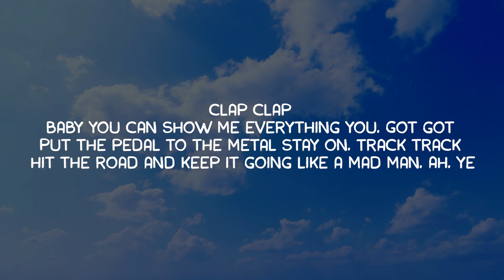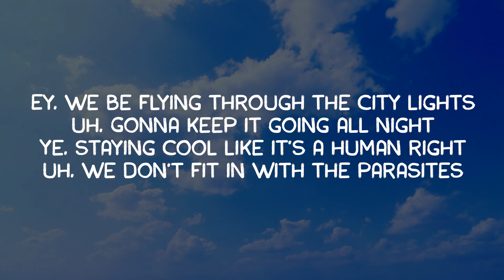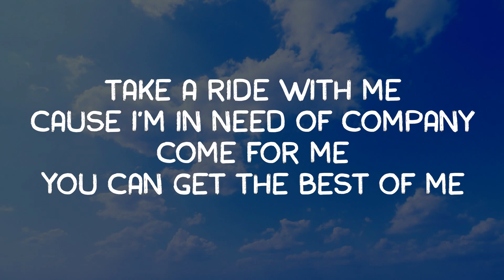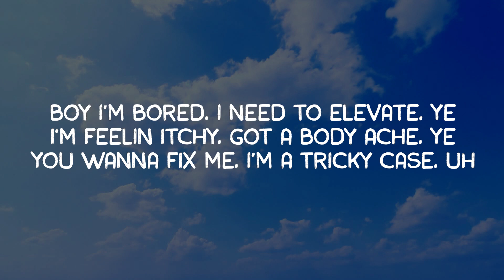DARA - Mr. Rover (by Monoir) [Lyrics]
Music, Lyrics & Arrangement: Cristian Tarcea, Darina Yotova, Siv Marit Egseth, Valentina Nikova

Produced by: Cristian Tarcea (Monoir)
Additional production by: Loredan Aniculaesei

Director: Joro Peev
DOP: Hristin Nikolov
Editing: Ivan Dimitrov – Torex, Joro Peev
Hair: Georgi Petkov
Makeup: Gergana Pashtrapanska
Styling: Katya Ganeva
Choreographer: Milen Dankov
Dancers: Daniel Binev, Gabriela Aleksandrova, Eva Marmarova

Special thanks to Hell Energy Drink, Сладкарници „Неделя“ and XO boutique
Mr. Rover

Boy
I'm bored, I need to elevate
Ye
I'm feelin itchy, got a body ache
Ye
You wanna fix me, I'm a tricky case
Uh
You know, my head is in a freaky place

Clap clap
Baby you can show me everything you
Got got
Put the pedal to the metal stay on
Track track
Hit the road and keep it going like a mad man
Ah, ye

Take a ride with me
Cause I'm in need of company
Come for me
You can get the best of me

Stop
Put it on drive mode
Mr. Rover, Rover, Rover
I'm coming over, over, over
I'm coming over
Mr. Rover

Roll up the window
And shut the door
Start up the engine
Foot to the floor
Rover, Rover, Rover

Ey
We be flying through the city lights
Uh
Gonna keep it going all night
Ye
Staying cool like it's a human right
Uh
We don't fit in with the parasites

Stop
I'm coming over
Mr. Rover

Body poppin
Wheels rolling
My whisper in your ear
Got you hot and boilin

Don't rush
We have
all night
So

Stop
I'm coming over
Mr. Rover

Boy
Ye
Ye
Uh

Mr. Rover
Mr. Rover